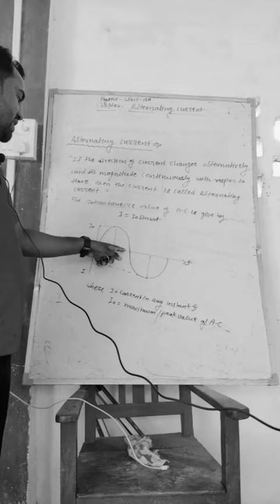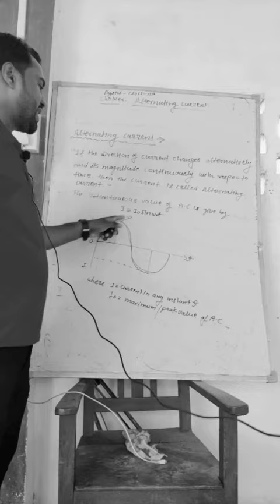physics Alternating current#trending # physics walla